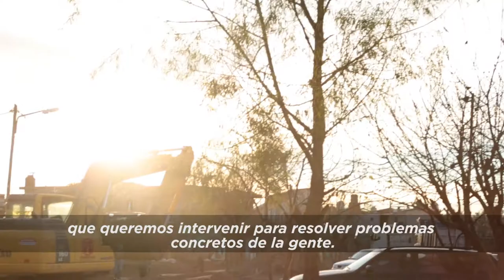Mejoras en San Miguel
Obras de cloacas, pavimentación, iluminación y desagües para resolver problemas que tienen los vecinos hace muchos años.